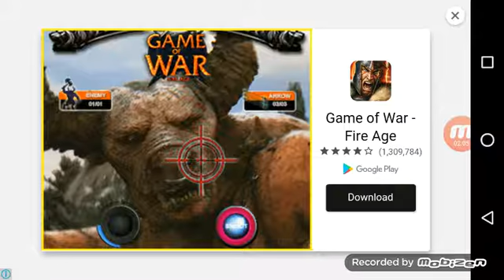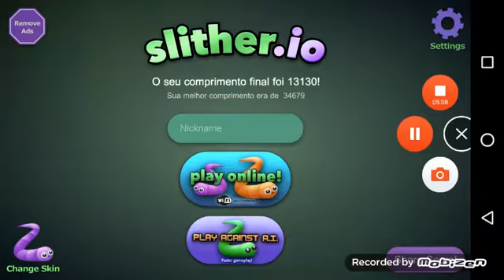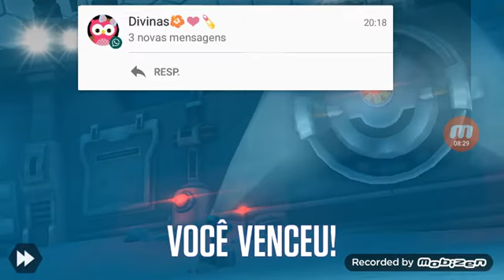HEITOR games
HEITOR games e consoles